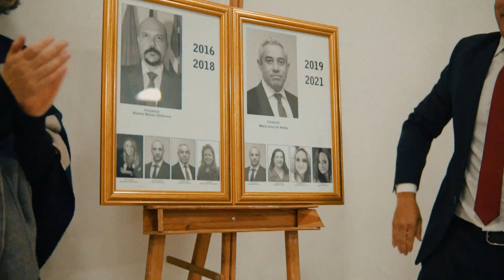Posse Solene, OAB Batatais